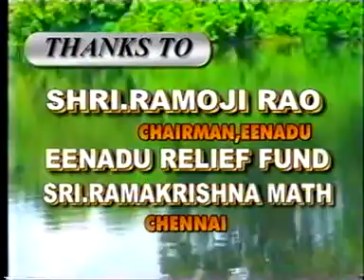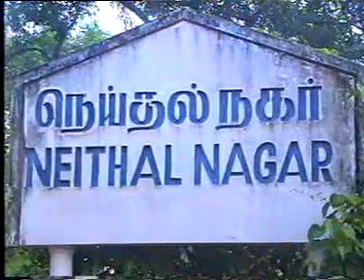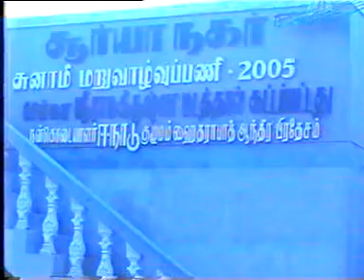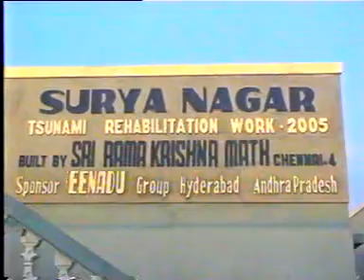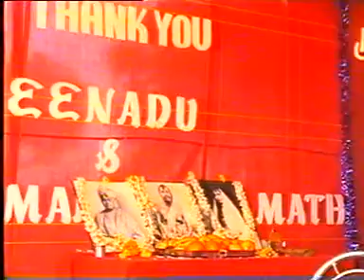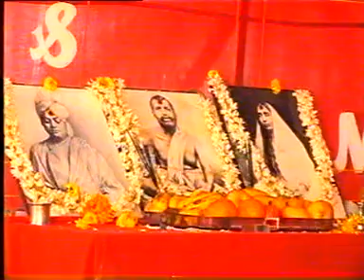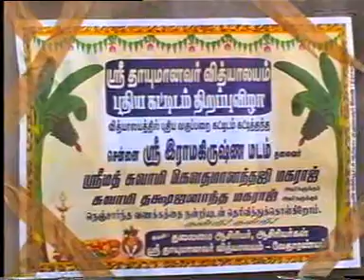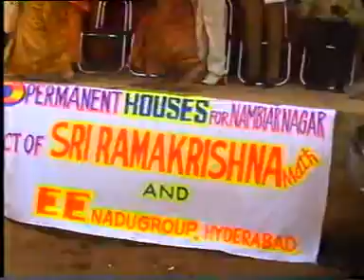Tsunami Relief Work - House Construction at Surya Nagar, Nagapattinam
After the 2004 Tsunami, Chennai Math undertook Massive relief work:

Tsunami Relief and Rehabilitation

TSUNAMI  RELIEF  &  REHABILITATION  WORK IN
ANDAMAN  ISLANDS,  TAMIL NADU,  KERALA  AND  SRI LANKA

A BRIEF REPORT

PRIMARY RELIEF
In the wake of the devastating tsunami in the Indian Ocean, Ramakrishna Mission started, from the very first day of the calamity, massive relief operations through its centres in Chennai and Madurai in Tamil Nadu, Kalady in Kerala, Port Blair in Andaman Islands, and Colombo and Batticaloa in Sri Lanka. Thousands of victims were provided cooked food, dry food materials, medical aid, temporary shelters, clothes, mats, etc. during the primary relief work.  More than Rs. 1.5 crore has been spent for Primary Relief work. The detailed report of the Primary Relief is given separately.

Primary Relief  :Tamil Nadu
Primary Relief : Andaman Islands

 REHABILITATION
Chennai, Kalady and Batticola centres distributed fibreglass boats/catamarans, fishing nets etc. to the fisher-folk, the worst sufferers in the tsunami disaster. In all, 404 boats along with 88 catamarans  costing nearly Rs. 5 crores were distributed. Chennai Math has constructed in all 210 houses, 1 school- cum- shelter house,  2 community halls and 22 public toilets in Tamil Nadu. Batticaloa centre in Sri Lanka handed over 24 houses to Tsunami victims and 92 are under construction  out of 116 undertaken.  Port Blair centre undertook the repair and renovation of the existing orphanage. The detailed report of the Rehabilitation Projects are given separately.

 Total estimated expenditure for Tsunami Relief and Rehabilitation Project will be nearly Rs. 17 crore.

Rehabilitation – Distribution of Boats

1) By Chennai Math - Districts / Areas of operations:
a)  Chengalpattu –27 places in and around Chengalpattu
No. of beneficiaries: 914 families and 36,900 persons
Items distributed:
b) Chennai - Pazhaverkadu, Royapuram and Srinivasapuram
No. of beneficiaries: 114 families and 9467 persons
Items distributed: 4071 kg groceries, 2850 saris, 1500 blouses, 2574 dhotis, 1614 assorted garments, 5424 bed-sheets, 5424 towels, 5424 mats, 114 sets of utensils (each set consisting of 2 cooking vessels, 2 ladles, 1 plate, and 1 tumbler), 114 plastic water pots, 114 plastic tarpaulin sheets, 2424 plastic vessels, etc
c) Nagapattinam district - Nagore Camp
Items distributed: 5000 dhotis and an equal number of saris, bed-sheets, towels, mats, and utensil sets
d)  Kanyakumari district -  Colachel, Nagercoil, Rajangamangalam etc
No. of beneficiaries: 1500 families & 4000 persons
Items distributed: Cooked food, 4000 blankets, 4000 sets of utensils, 8000 garments and 16500 kg groceries (rice, dal etc)
e) Cuddalore district
No. of beneficiaries: 364 families and 13200 persons
Items distributed: 3500 dhotis, and an equal number of saris, blouses, towels, bed-sheets, and mats; 3270 sets of utensils and 3270 plastic water pots to; 6560 kg groceries (rice, dal etc)

Primary Relief by Chennai Math

f)  Kanchipuram & Villipuram districts - 10 villages in
No. of beneficiaries: 4711 families
Items distributed: 2493 dhotis, 803 clothes, 4711 sets of utensils (each set consisting of 1 rice cooking vessel, 1 kolambo vessel, 1 water tumbler, 2 ladles and 1 plate), 2826 plastic water pots and 15134 kg groceries (rice, dal etc)

Rehabilitation work:
A) Tamil Nadu: Chennai Math: Under rehabilitation programme, the centre distributed hundreds of fiberglass mechanized boats  and fishing nets to the fishermen who had lost their boats and nets in the tsunami deluge. In all 394 boats costing Rs. 8.77crore were distributed in Nagapattinam, Cudalore, Nagarcoil, Chengalpet & Kancheepuram disricts.

Besides the boats distribution to hundreds of tsunami victims, centre constructed 240 houses, 1 community hall and 1 school-cum- cyclone shelter etc. in Nagapattinam , Cuddalore & Kanyakumari districts. It is to be noted that 104 houses which are now known as 'Suryanagar' in Cudalore district were built in  109 days only.